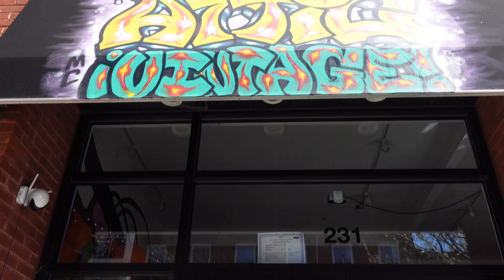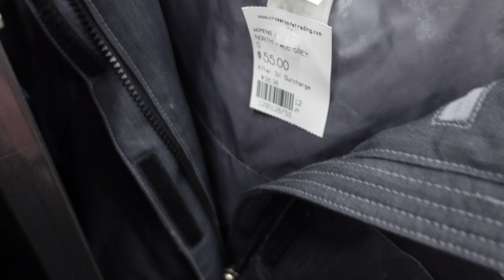🗽NEW YORK SERİSİ: GÜN 2 | thrift shop işi bize göre değilmiş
Hızlı bir brooklyn, dumbo, brooklyn bridge, central park, 5th ave. ve times turuna hazır mıyız?